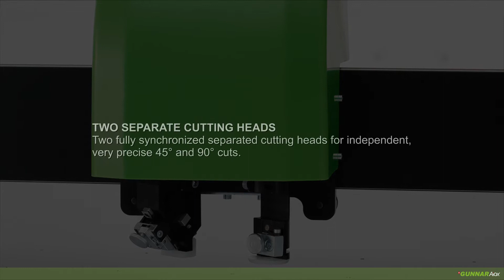GUNNAR AiOX Professional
Introduction to the GUNNAR AiOX Professional Computerized Mat Cutter.